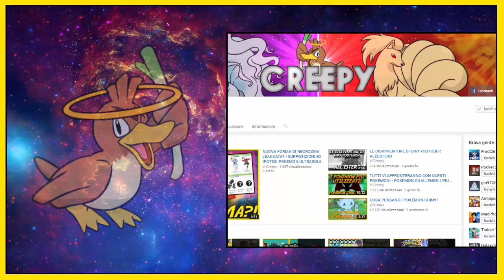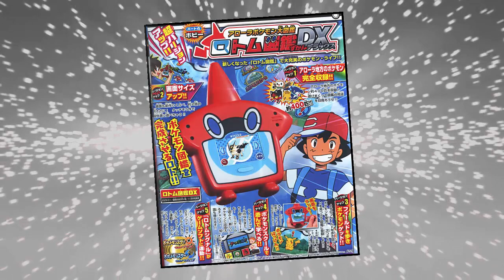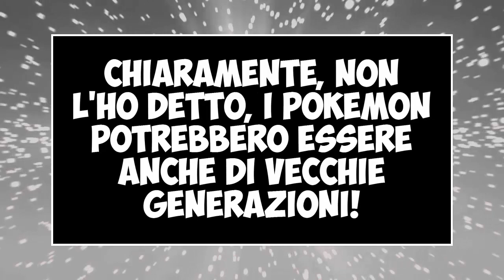100 NUOVI POKEMON NEL POKEDEX DI POKEMON ULTRASOLE E POKEMON ULTRALUNA? - POKEMON NEWS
LEGGI!!!